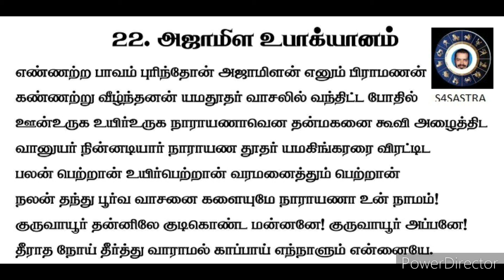Narayanamrutham22 நாராயணாம்ருதம்22 Narayaneeyamrutham22 നാരായണീയാമൃതം22 NarayaneeyamTamil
By Smt Sundari Ramakrishnan Chennai